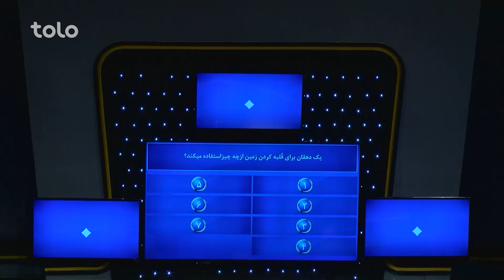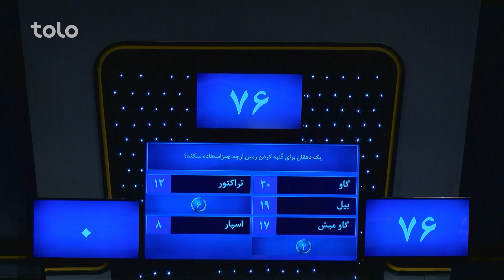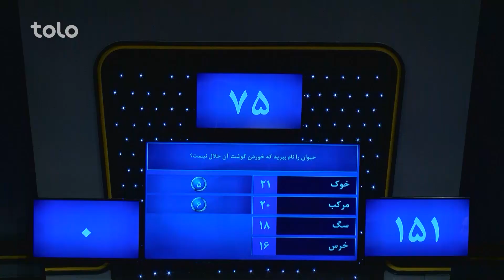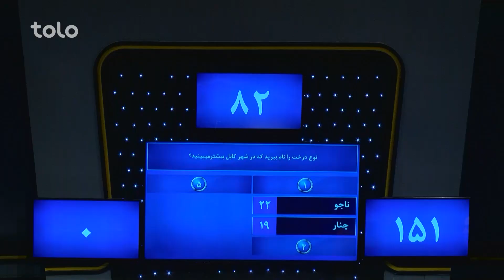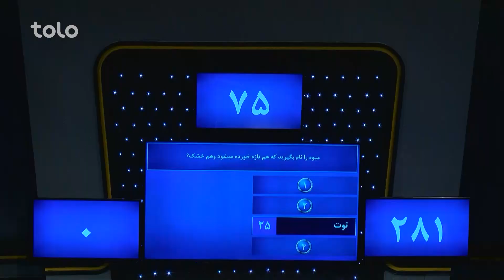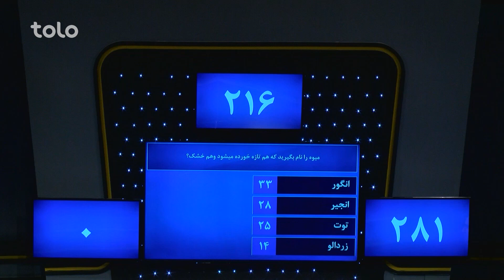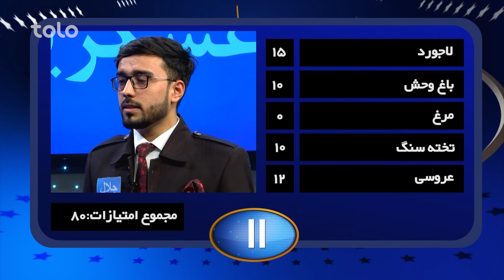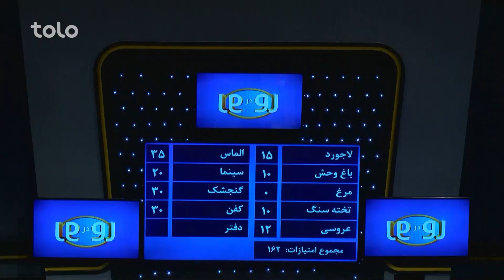رو در رو - عسکریار در مقابل بنیادی / Ro Dar Ro (Family Feud) Askaryar VS Bunyadi - Ep 52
دراین برنامه شما رقابت میان فامیل های عسکریار (اقبال، بلال، جلال، رحمان) و بنیادی
(امرالدین، زرنگار، مالقا، علی) را خواهید دید
On  Ro Dar Ro (Family Feud) Askaryar VS Bunyadi